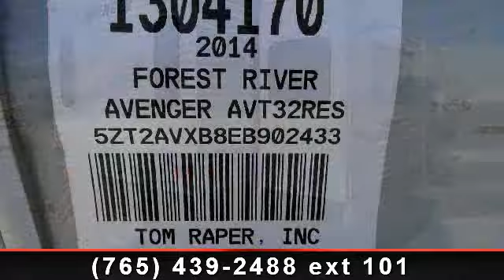2014 Prime Time Avenger - Tom Raper - Richmond, IN 47374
Beautiful inside and out, this 2014 Avenger 32RES offers amazing accommodations to you and your travel companions!  This new Prime Time travel trailer has an inviting rear living room, handsome Chestnut colored interior, and countless useful features! , Sparetire\r\nAvenger Luxury Pkg\r\nTouring Edition Pkg